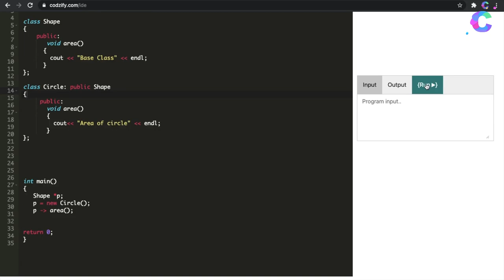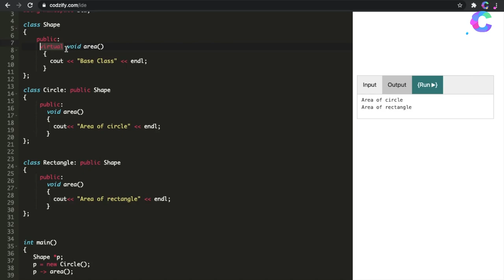Easy Explanation of Polymorphism in C++ | Object Oriented Programming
The word polymorphism means having many forms. Typically, polymorphism occurs when there is a hierarchy of classes and they are related by inheritance.

C++ polymorphism means that a call to a member function will cause a different function to be executed depending on the type of object that invokes the function.

Codzify.com is a platform where we focus to bring high-quality tutorials for the new age digital  learners and  who love to learn new things online.
You can explore our beginners to advanced level courses to level up your skills.